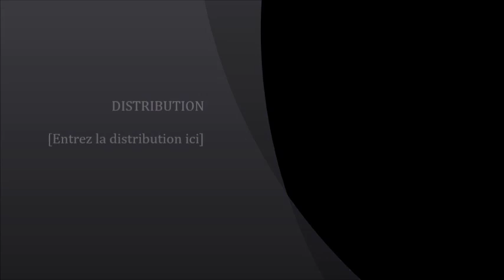MOUMOU et TOCCARD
concert à liège 2016
Fête des jeunes Socialiste